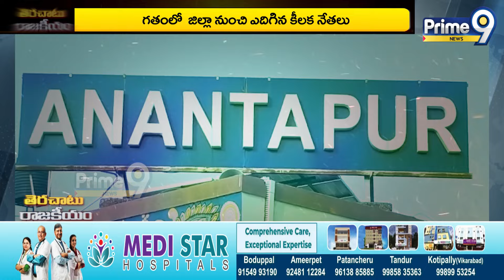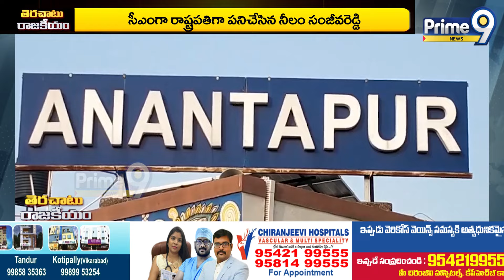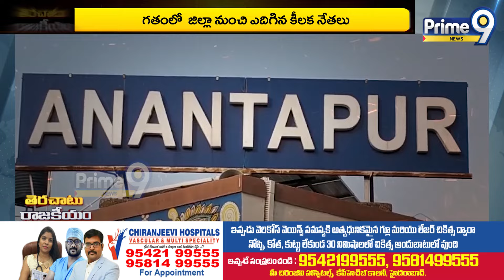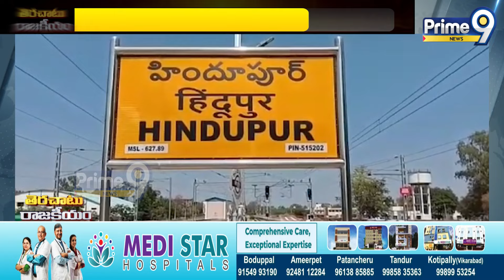కొత్త జిల్లాల రూపురేఖలు మారతాయా?హిందూపురం కోసం బాలయ్య పట్టు| Terachatu Rajakeeyam | Prime9 News